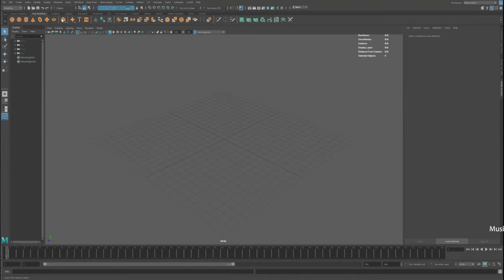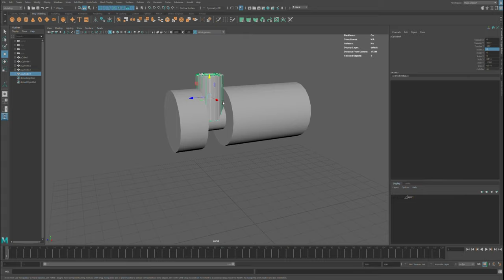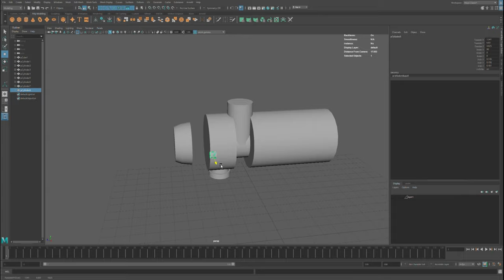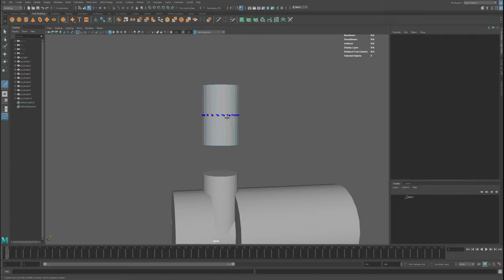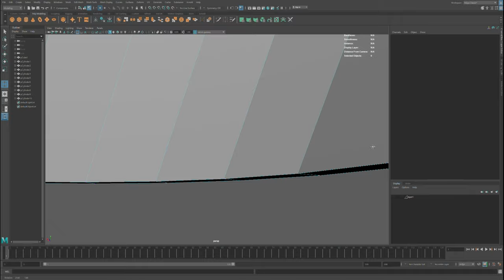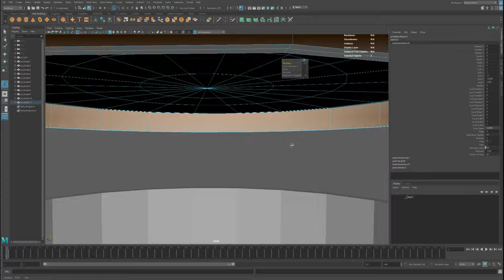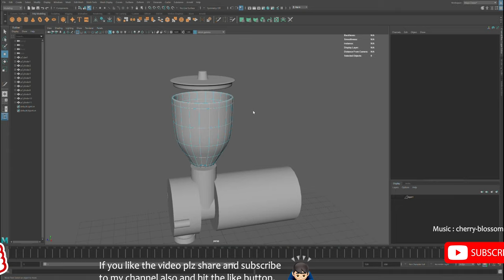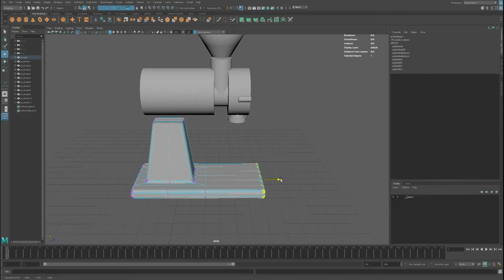How to make the coffee grinder 3d modeling and disassemble - Part I lofi hip hop house music blender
Modeling the first part for the coffee grinder  with maya
This time i try to make some disassemble annimation, but the render spend my 3 days T.T
Practice my skills everyday :)